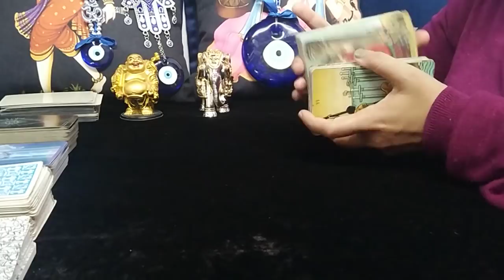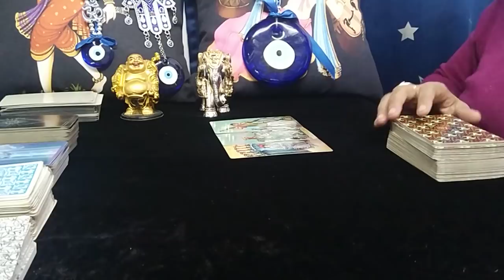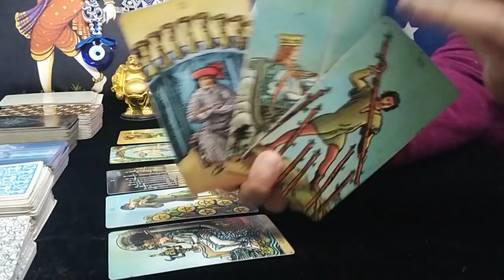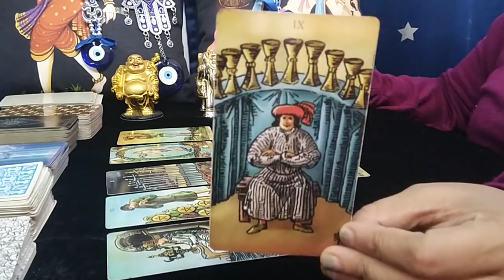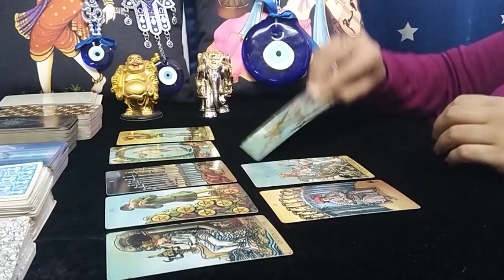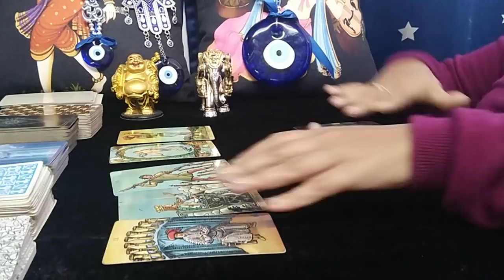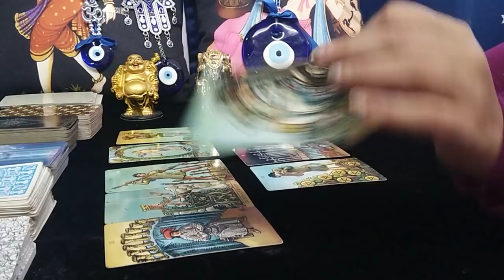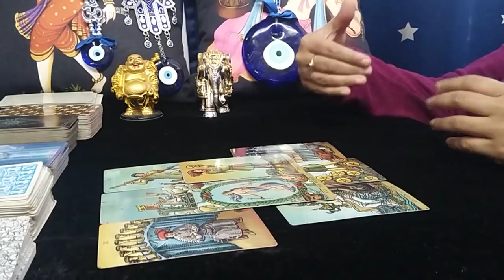CAPRICORN♑"Omg,THEY are ABSOLUTELY NOT able to FORGET YOU! YOUR JOY has NO LIMITS!" JANUARY 2022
capricorn tarot
capricorn tarot reading career
capricorn january 2022 reading
capricorn january 2022 tarot
capricorn january 2022 tarot reading
capricorn january 2022 weekly
capricorn january 2022 love tarot
capricorn january 2022 single
capricorn january 2022 love
capricorn january 2022 love tarot reading
capricorn tarot reading january 2022
capricorn december 2021 reading
capricorn december 2021 tarot
capricorn december 2021 tarot reading
capricorn december 2021 weekly
capricorn december 2021 love tarot
capricorn december 2021 single
capricorn december 2021 love
capricorn december 2021 love tarot reading
capricorn tarot reading december 2021
capricorn tarot reading love
capricorn tarot reading today 2022
capricorn tarot card reading soulmate
capricorn tarot card reading 2022

FULL YEAR READING 2022:-  ADVICE, LOVE, MONEY, CAREER, SPIRITUAL JOURNEY, GEMSTONE RECOMMENDATION